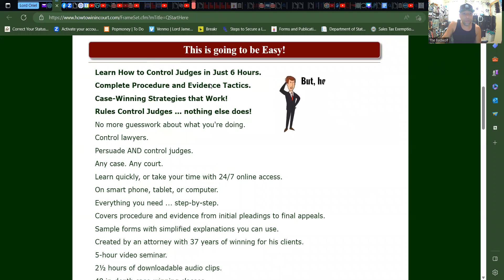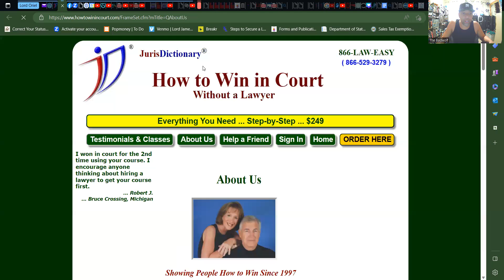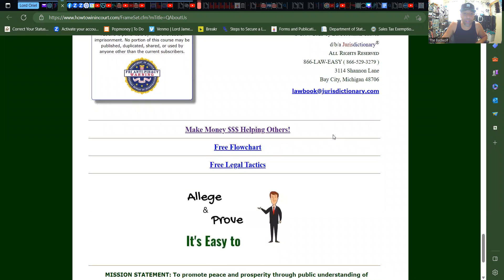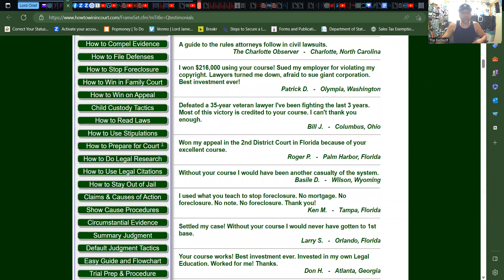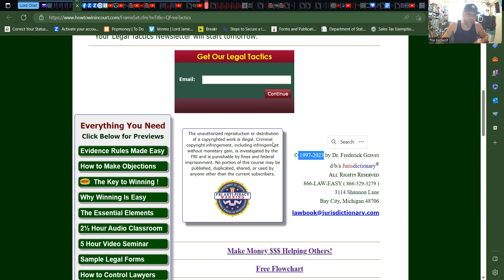How to "Win in Court" an affiliate site dedicated to Fighting Back by former Lawyers!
Next as with all my educational & informational only videos, files, materials and etc make sure you consult your doctor, legal or health advisers etc.. before any undertaking.

Rumble.com/jamesclovett
Telegram: Badwolf unincorporated / User: B_A_D_W_O_L_F
Odysee.com: @badwolf:8c

[Title 28 U.S.C. § 1746 (1)] and executed “Without the United States,” within a non-military occupied private estate, and is excluded from 12 U.S.C. 95b and 50 U.S.C. App. 5(b).] "badwolf" james c lovett!